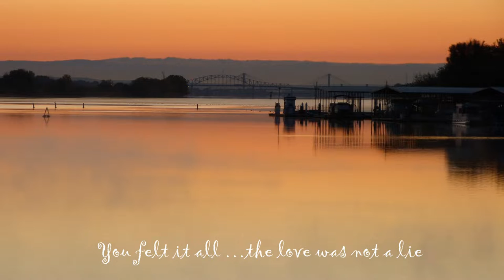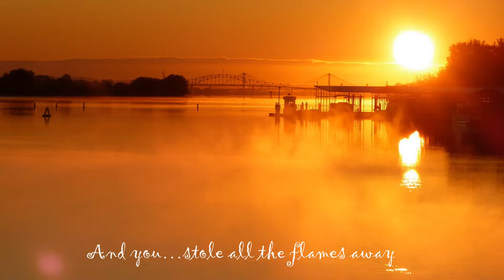Killer of the Light (Stella Beams)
Stella Beams:  Words and music, vocals, guitar
Victor Furtado:  Banjo
JP Donelan:  Slide guitar
Luke Alexander: Producer

Jim Coleman: Photography/Video Production
Link to Stella's music on Spotify